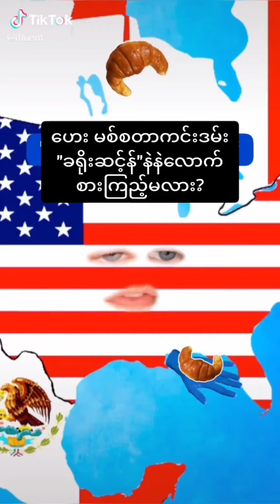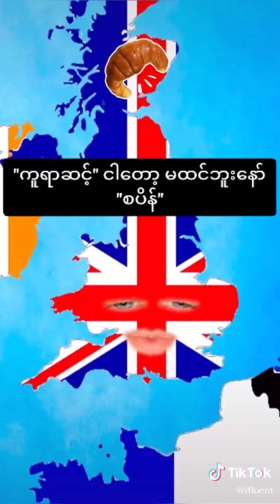ခရိုဆန် နဲ့ ခွာဇွမ် ဇာတ်လမ်း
ရယ်မောခြင်းဖြင့်ပျော်ရွှင်ပါစေ😃